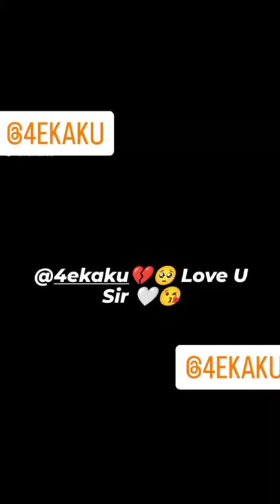Stay Strong Brother We Are With You 🤍 | Ayaz Gaming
PUBG mobile Shorts | Ayaz Gaming

Subs My YouTube Channel YouTube